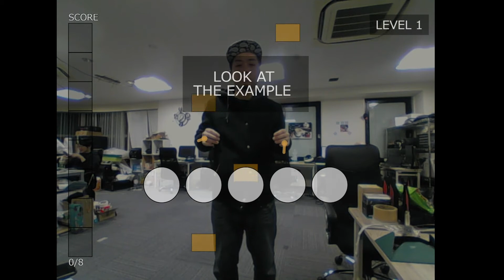BodyDrum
Body Drum is developed by using PoseNet and ImprovRNN & DrumRNN by GoogleMagenta.